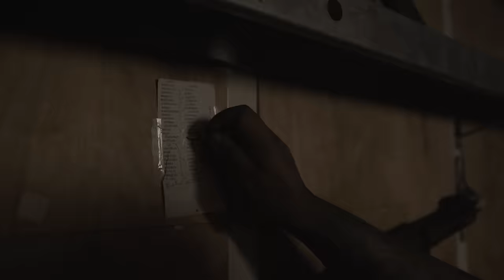Squash - Deprivation (Official Video)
Official Video for "Deprivation" by Squash
2021 6ix Real Records / Hemton Music